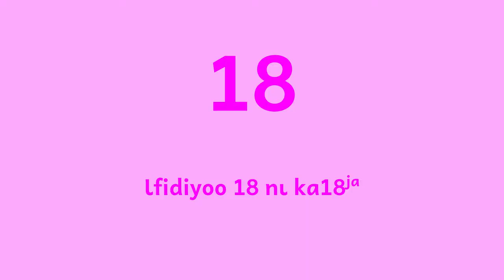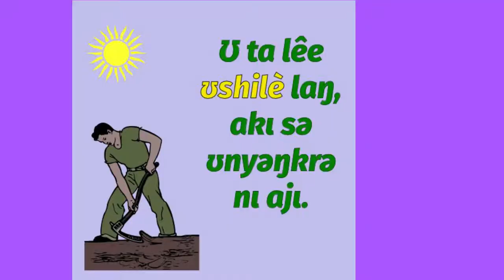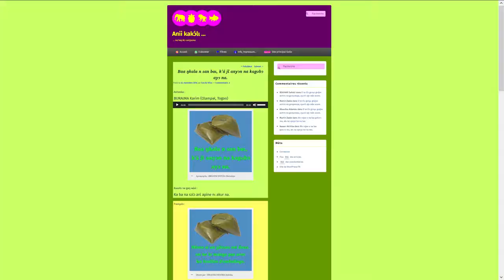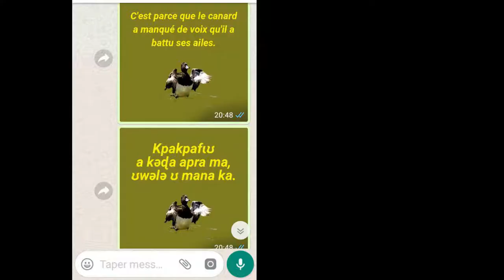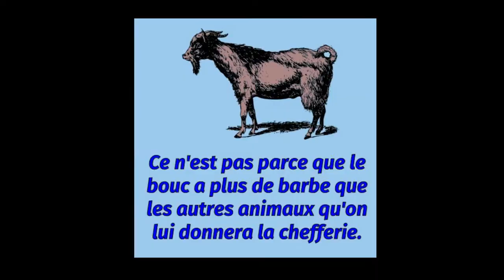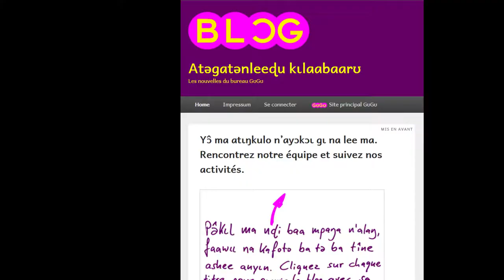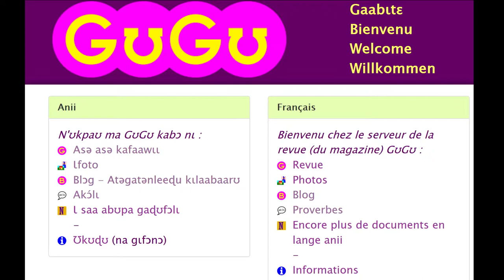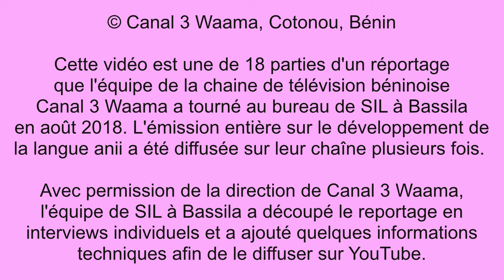18 Lisez nos proverbes par WhatsApp et notre blog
Il parle aussi du blog de l'équipe où on peut suivre nos activités. Cette vidéo est la dix-huitième de 18 parties d'un réportage que l'équipe de la chaine de télévision béninoise Canal 3 Waama a tourné au bureau de SIL à Bassila en août 2018.